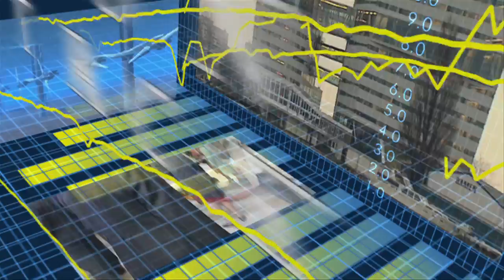Econtrack - George Loewenstein: a change of mind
Wereldproblemen als klimaatverandering zijn terug te voeren op ontoereikende emoties stelt George Loewenstein, hoogleraar economie en psychologie Carnegie Mellon University.
Klimaatverandering is een langdurig proces, het gaat langzaam, is bijna niet waarneembaar en zo werkt het emotiesysteem niet van de mens; we voelen geen urgentie de problemen aan te pakken en gedragen ons als struisvogels.
Loewenstein, te gast bij Tiber XI, stelt dat we free riders zijn dwz "mijn bijdrage aan de oplossing is toch te klein om iets uit te maken", en dus doen we niets.